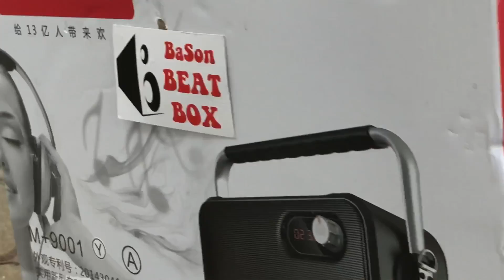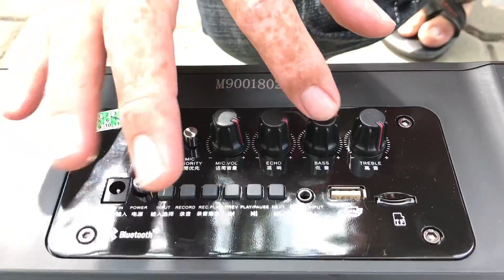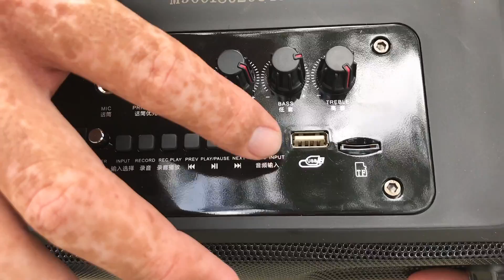TISO | Quá hay loa đi biển “malata Y6-9001” giá 1750k Lh 0915486462/0962809867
BASON BEATBOX SHOP

Bài hát : Cat Bui Cuoc Doi - Quach Gia Thanh

🎤 Chuyên loa kéo bluetooth

🎤ĐT / Zalo / fb: 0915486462 (Sơn) / 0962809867 (Tiến)

✅Xem nhiều loa : vào YOUTUBE.COM gõ "Bá Sơn BeaBox" ạ

✅448/29 Phan Huy Ích, P12, Gò Vấp (ngay Lư Đồng Quốc Kiển lầu 2)

✅Bảo hành 12T, bao đổi 30ngày (lỗi sx)

✅Ship toàn quốc, nhận hàng, kiểm tra, thanh toán!